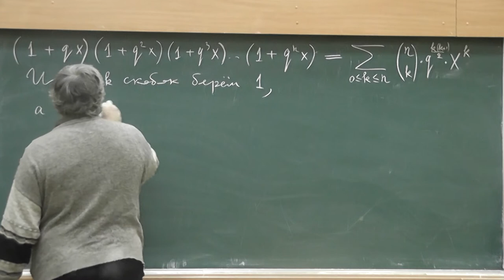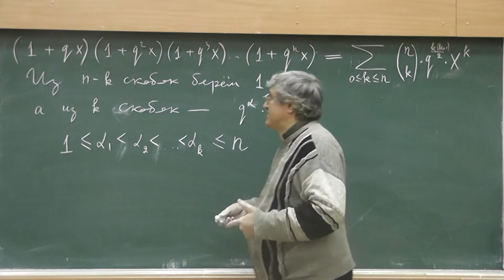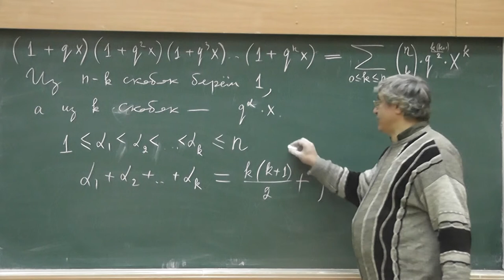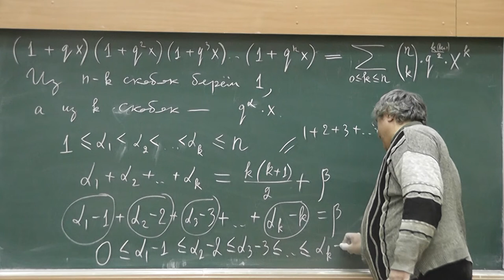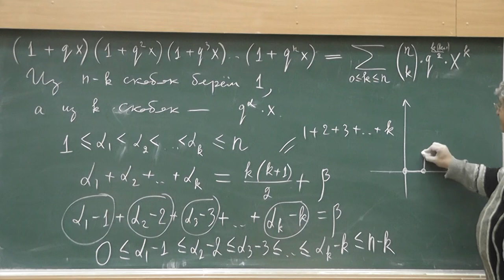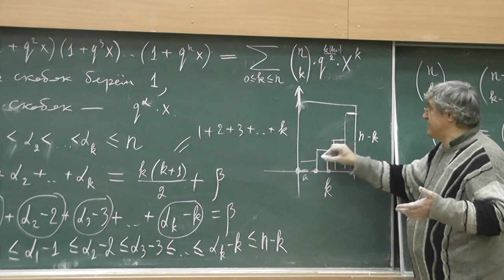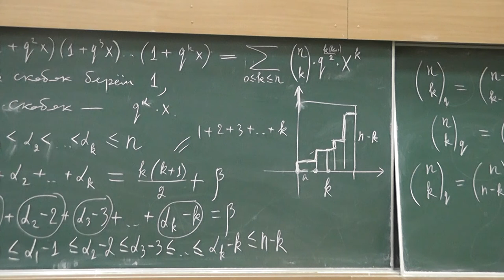128 Коммутативный бином Гаусса и его числа сочетаний